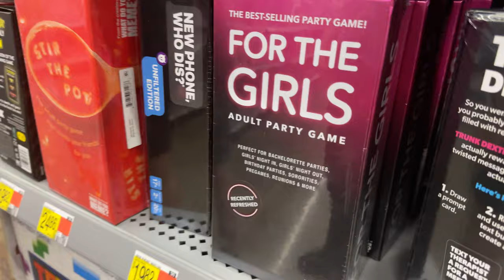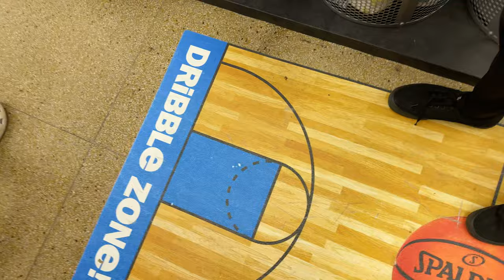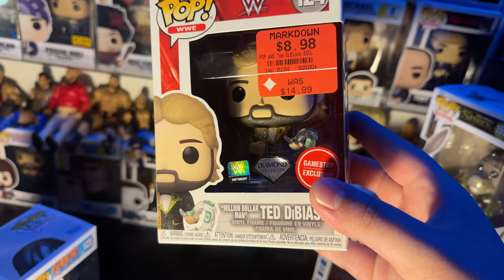They Had It!! (FIG HUNT)